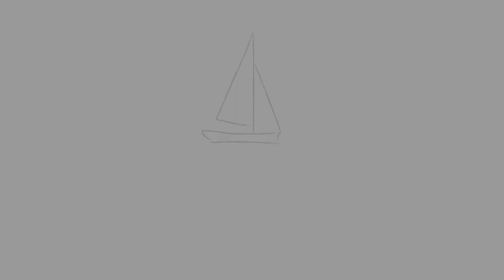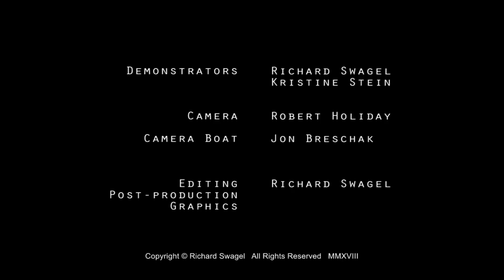Figure-8 Crew Overboard Demonstration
Watch this on-the-water demonstration of the Figure-8 Crew-overboard procedure. In order to earn a Light Air rating (or higher) at MCSC, you need to be able to execute this COB. Be sure to also check out the classroom lecture on the procedure for more information on how to get ready to do this COB.